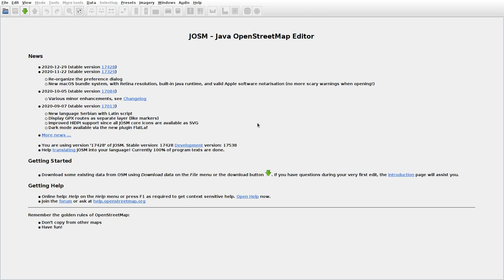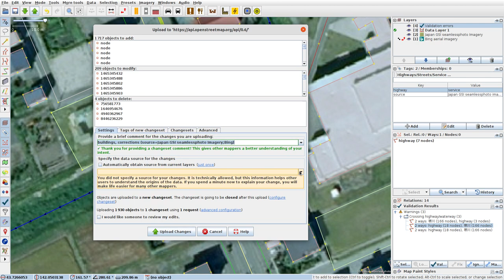JOSMrec0656 2021 02 24